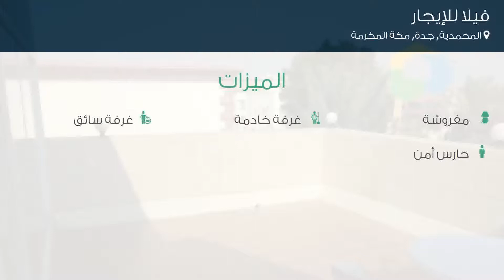فيلا للإيجار في شارع حليمة السعدية, حي المحمدية, مدينة جدة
تفاصيل العرض:-

رقم: 4794182

فيلا دوبلكس مودرن للايجار في المحمدية 3، جدة

ميزات:-

4 الغرف, 5 عدد دورات المياه, مفروشة, غرفة خادمة, غرفة سائق, حارس أمن